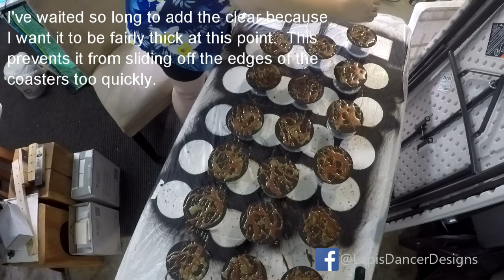Coasters – Lapis Dancer Designs, Resin, Paint, Art, Acrylic, Tutorial, Ink, Create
Resources

Artist: Kim Oke

Providing people and spaces that allow people to take a moment out of time to see, imagine & relax. A chance to revisit the childhood space where your imagination can fly free.

Using bright colours and Chaos Theory to create imagination provoking Abstract Art & Gifts. Their vibrancy and the way they appear next to and in combination with each other allows me to make the focus of my work and designs about movement and colour.

Once I’ve chosen the colours, I rarely plan a design beyond the most basic. I let the piece flow watching the colours combine and recombine, sometimes guiding the flow, sometimes adding more colour to an area, and then see what appears before me.